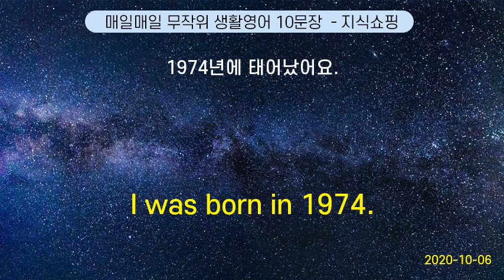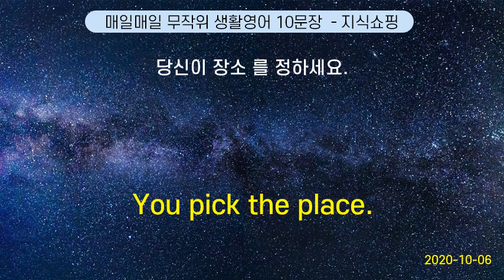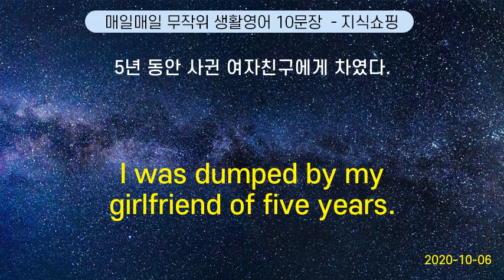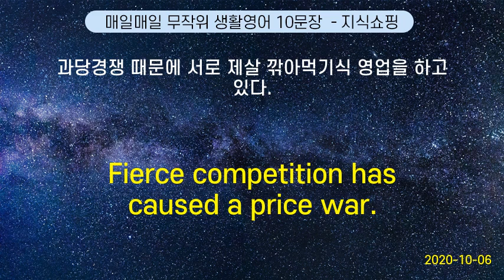매일매일 무작위 생활영어 10문장 #103 (2020-10-06)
I was born in 1974. | 1974년에 태어났어요.
Is there a bus stop around here?       | 이 근처에 버스 정류장이 있습니까?
Automatic or manual ? | 자동 변속기 와 수동 변속기 중 어느 것으로 하시겠어요?
You pick the place. | 당신이 장소 를 정하세요.
Can I see other items ? | 다른 것 은 없어요?
What makes you so cheerful?   | 어째서 그렇게 즐겁습니까?
Yeah, I know. | 네, 저도 알아요.
I was dumped by my girlfriend of five years. | 5년 동안 사귄 여자친구에게 차였다.
Would you like a shave ? | 면도 해 드릴까요?
Fierce competition has caused a price war. | 과당경쟁 때문에 서로 제살 깎아먹기식 영업을 하고 있다.